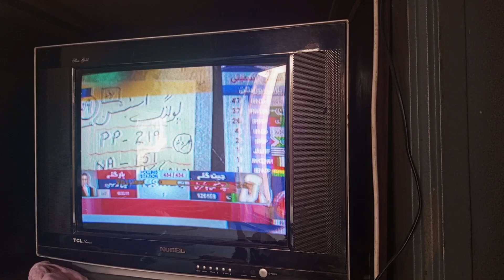پی ٹی آئی نے الیکشن جیت لیا ہے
الیکشن 2024
پاکستان الیکشن کمیشن